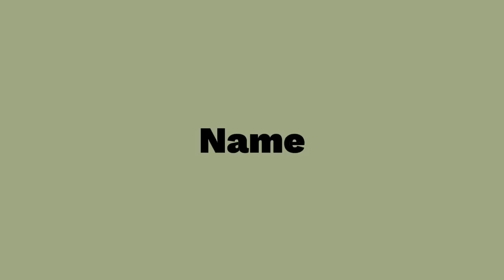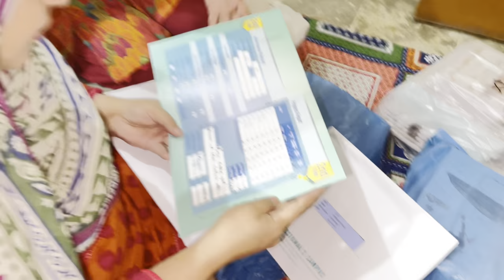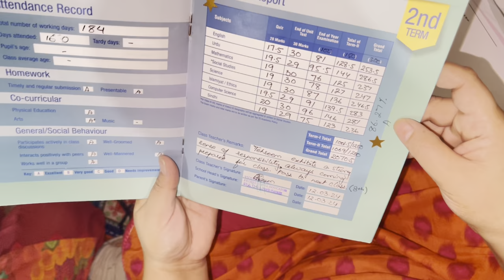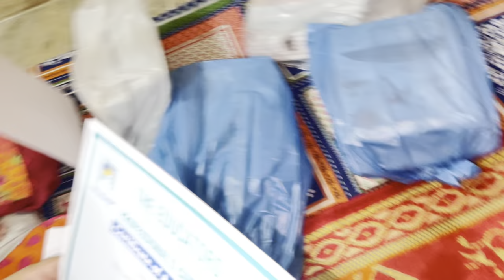Ramzan Routine|| 7Sehri to Iftar Routine || MehreenArshad